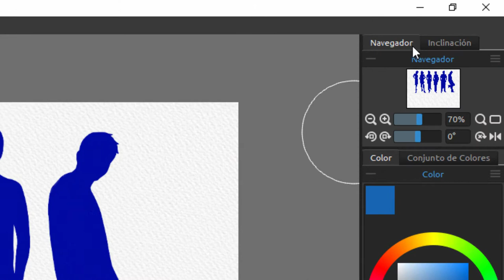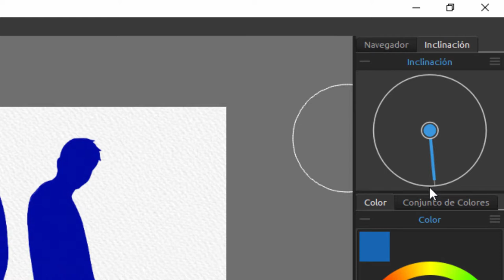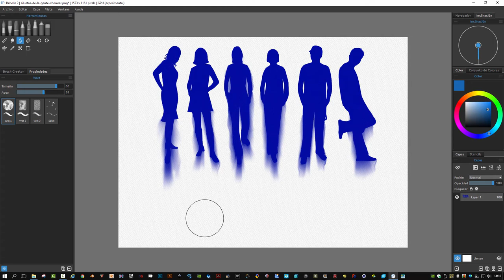Efectos acuosos con Rebelle 2